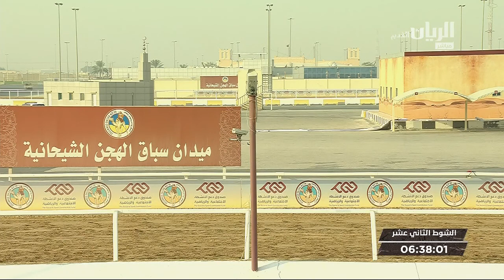ش12 سباق اللقايا (الأشواط المفتوحة) المحلي الثاني صباح 25-9-2018